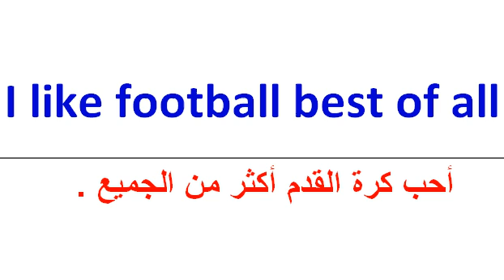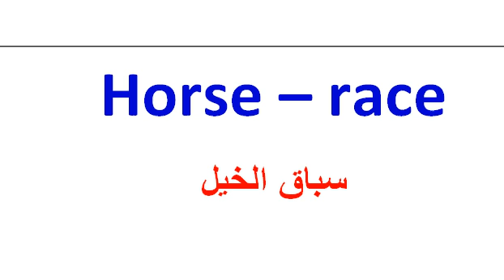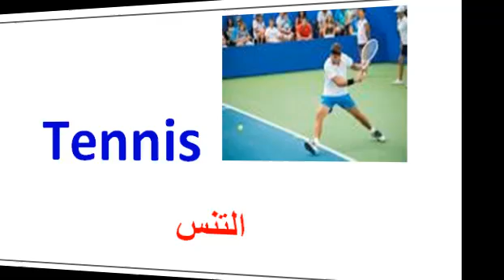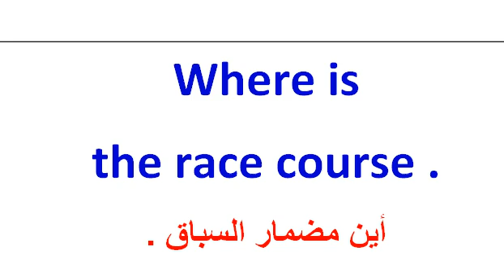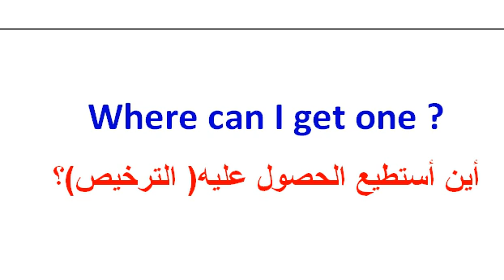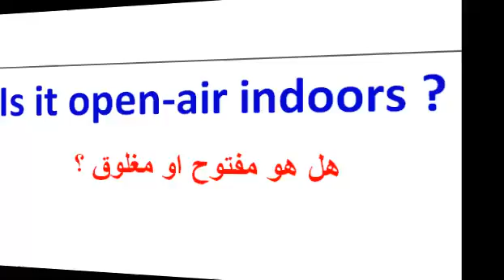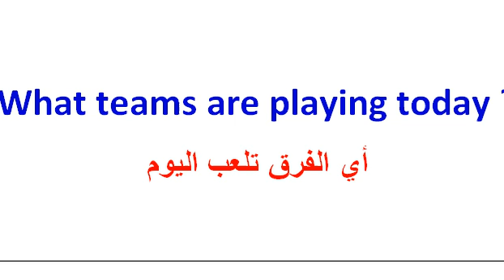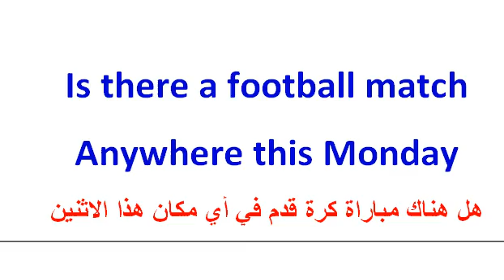تعلم اللغة الإنجليزية بسهولة وسرعة عن طريق جمل وكلمات عن الرياضة والألعابSports and games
تعلم اللغة الإنجليزية للمبتدئين : تركيب مجموعة كلمات في جمل سهلة وبسيطة باللغة الإنجليزية
جمل قصيرة وسهلة لك ولطفلك تعلم وتكلم الانجليزية من منزلك لا مزيد من الكسل اخرج من قوقعتك
جمل قصيرة وسهلة لك ولطفلك تعلم وتكلم الانجليزية من منزلك
تعلم اللغة الإنجليزية للمبتدئين : جمل سهلة وسريعة باللغة الإنجليزية English Words for Everyday
تعلم اللغة الإنجليزية للمبتدئين : جمل سهلة وسريعة باللغة الإنجليزية Learn English for beginners
تعلم اللغة الإنجليزية للمبتدئين : جمل سهلة وسريعة Learn English for beginners
تعلم اللغة الإنجليزية بسهولة من الصفر : أهم الجمل المستعملة في اللغة الإنجليزية تعلم وتكلم
100جملة وعبارة مهمة وشائعة في اللغة الإنجليزية تكلم وتحدث باللغة الإنجليزية بسهولة

جملة وعبارة مهمة وشائعة في اللغة الإنجليزية تكلم وتحدث باللغة الإنجليزية بسهولة 100
جملة وعبارة مهمة وشائعة في اللغة الإنجليزية الحلقة الاولى تكلم وتحدث باللغة الإنجليزية بسهولة 100
تعلم اللغة الإنجليزية: أفضل وأجمل 100 جملة الإنجليزية مترجمة الى العربية
لتعلم اللغة الإنجليزية من الصفر اضغط على الرابط أسفله ثم اضغط على قوائم التشغيل وانزل الى الأسفل وستجد جميع البرامج

 الدرس الاول ادوات ربط الجمل في اللغة الإنجليزية الجمل المتداولة في اللغة الإنجليزية
جملة الإنجليزية100
جملة شائعة في اللغة الإنجليزية100
جملة وعبارة شائعة ومهمة في اللغة الإنجليزية100
(مراجعة شاملة)
جملة الإنجليزية مترجمة للعربية100
جملة في الإنجليزية100
الاكثر استخداما في الحياة اليومية - ا جُمل شائعة في اللغة الإنجليزية
جملة الإنجليزية مترجمة100
جملة الإنجليزية100
جملة الإنجليزية100